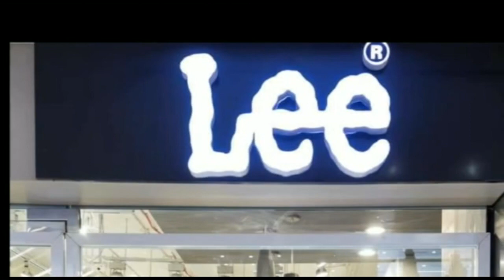कड़े मुकाबले के बाद रेणु देवी बनी जिप अध्यक्ष, ललिता झा पुनः बनी उपाध्यक्ष।